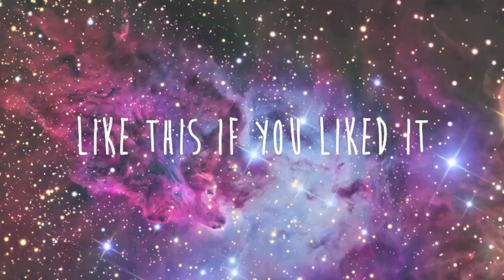House of Gold // Variety Show Performance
I hope you enjoy this footage from my school's talent show! This is my third year doing it and I guess I can say I'm more comfortable on stage and I've definitely gotten better at ukulele over the years.